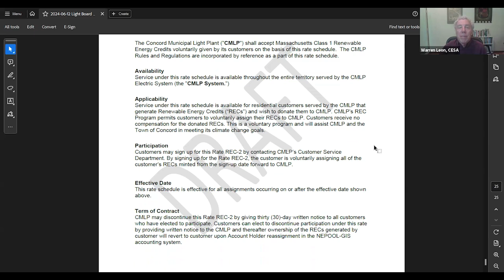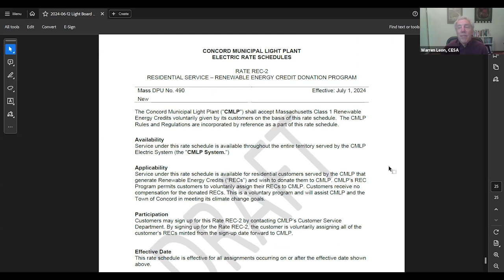Concord Municipal Light Board June 12, 2024